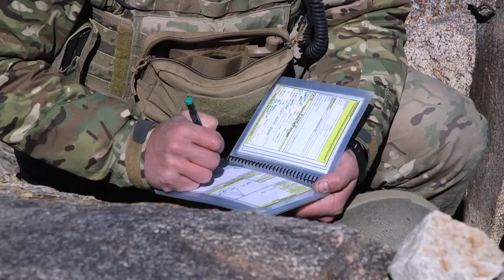Joint Terminal Attack Controllers train at NTC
Joint Terminal Attack Controllers are qualified Airmen in the US Air Force that direct the action of combat aircraft engaged in close air support and other offensive air operations from a forward position. They often find themselves embedded in U.S. Army units downrange, so the National Training Center at Fort Irwin, Calif., sets them up for success by preparing them for exactly that. During their NTC training they live amongst their Army counterparts and practice live-fire Close Air Support (CAS) for a more efficient downrange application of their capabilities. Video by Senior Airman Kyle Saunders.